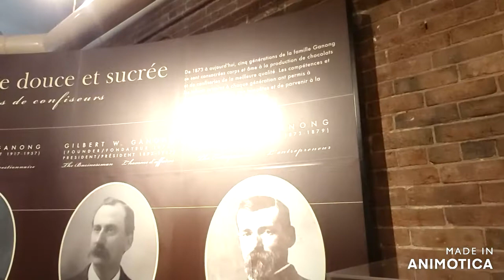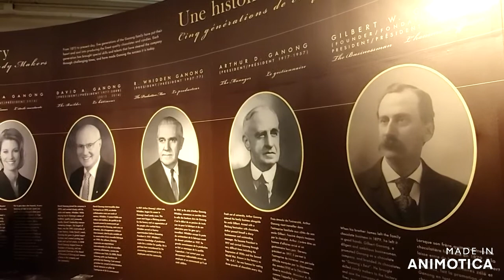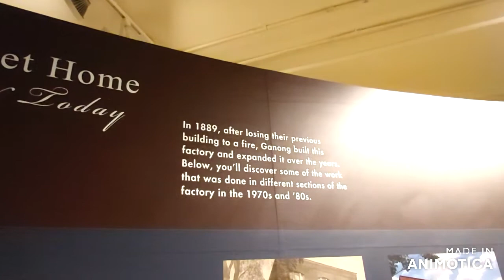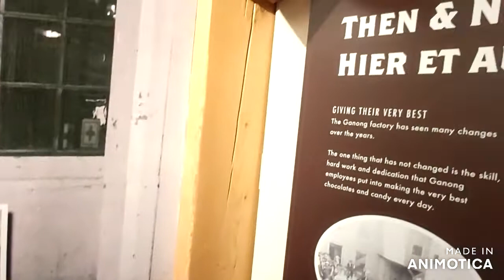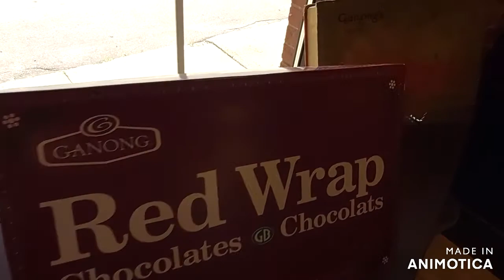The Chocolate Museum in St. Stephen, New Brunswick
A short video which features some of the historical background of Canada's oldest candy company, Ganong Bros., Limited.
Music is by DenSags Basic.